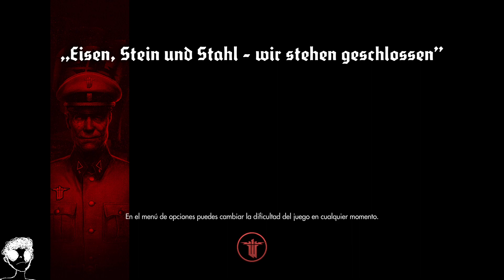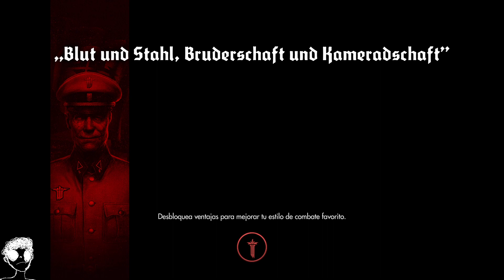NAVES, ROBOTS Y ANIMALES | WOLFENSTEIN #1 | Gameplay Español